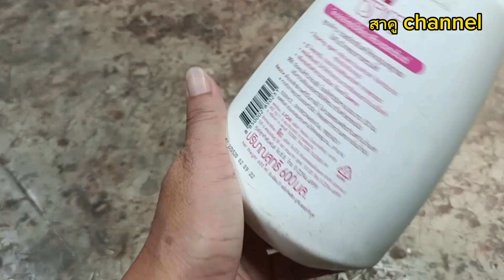งบ 0 บาท!!ทึ่งเลยไล่ยุงได้ทั่วบ้านกำจัดมดเพลี้ยหนอนแมลงได้ทั้งสวน แถมพืชผักงามเหลือเชื่อ สาคูchannel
ยุงในบ้านในสวนเยอะทำไง มดเพลี้ยหนอนจัดการด่วน ด้วยงบ 0 บาท  ขายของในบ้านที่มีอยู่แล้ว
1 มะกรูด
2น้ำส้มสายชู
3 กระเทียม
4 เศษสบู่
1หั่นเปลือกมะกรูดเป็นชิ้นเล็กๆ
2ตำกระเทียมหรือบุบกระเทียมพอหยาบหยาบ
3 ละลายเศษสบู่ในน้ำ1 แก้วให้เกิดฟอง
วางทิ้งไว้ 5 นาที
4 นำเศษสบู่ออกให้หมด ใส่เปลือกมะกรูดกระเทียมที่เตรียมไว้ 1 ช้อนตามด้วยน้ำส้มสายชู2-3 ช้อนโต๊ะ คนส่วนผสมให้เข้ากัน
กล่องเฉพาะน้ำใส่กระบอกฉีดยาฉีดพ่นทางใบหรือลดลงดิน
ประโยชน์ ฉีดพ่นกำจัดไล่ยุงในสวน กำจัดมดเพลี้ยแมลง มดคันไฟ แมลงวันทองพริก
ช่วยป้องกันกำจัดโรคเชื้อราในพืช  ทำให้พืชแข็งแรง  ติดดอกออกผล ควรฉีดพ่นช่วงเย็นๆค่ำๆ หรือช่วงเช้ามืด
วิธีไล่ยุง นำน้ำสบู่ที่ได้  เทใส่แก้ว วางตามจุดต่างๆที่มียุง เช่น ใต้โต๊ะอาหาร ใต้โต๊ะทํางาน
ข้อควรระวัง หากมีเด็กเล็กควรระวังวางให้ห่างไกลมือเด็ก
และนี่เป็นอีกหนึ่งวิธีหนึ่งทางเลือกให้ทำใช้ไล่ยุง กำจัดป้องกันแมลงเพลี้ยมดหนอนแมลงรบกวนต้นไม้ ประหยัดงบน้อยหรือไม่ต้องจ่ายเพิ่มเลย เพราะของมีอยู่ในบ้านอยู่แล้ว หวังว่าคลิปนี้น่าจะมีประโยชน์สำหรับคุณผู้ชมทุกท่าน ถ้าคลิปนี้มีประโยชน์อย่าลืมกดไลค์กดแชร์ subscribe สาคู channel ด้วยนะคะ วันนี้ขอบคุณคุณผู้ชมทุกท่านที่รับชม พบกันทริปหน้าสำหรับวันนี้สวัสดีค่ะ